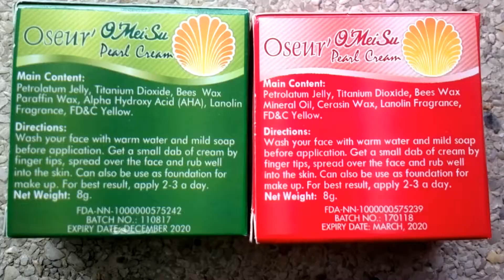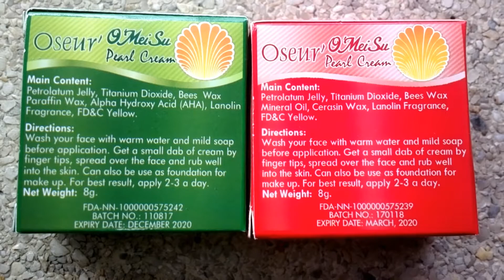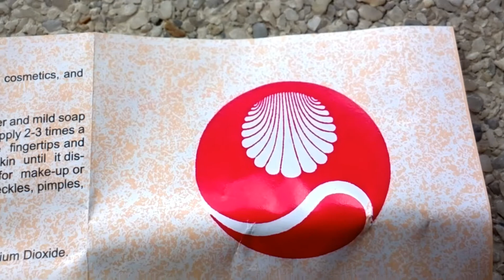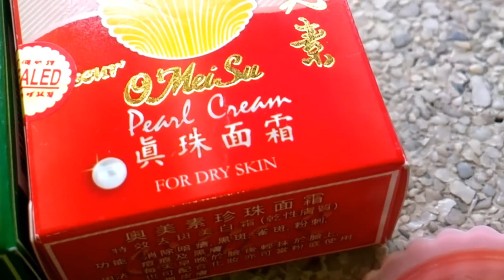Oseur O Mei Su Pearl Cream Review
Oseur' O' Mei Su Pearl Cream for Normal Dry and Oily Skin Review

I hope you guys enjoy the vid as much as we enjoyed filming it.